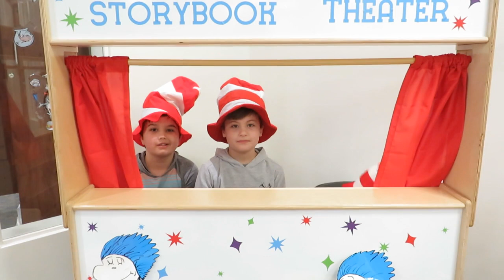Read Across America 2023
On March 2, student may choose to dress up for Read Across America.  They may wear green for Green Eggs and Ham or wear a Seuss shirt.